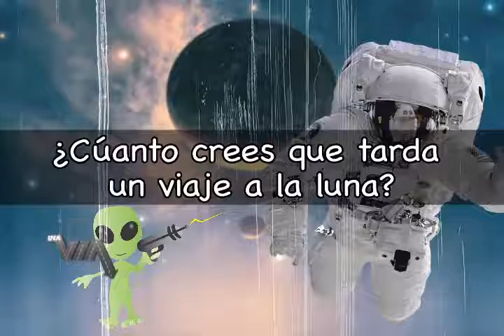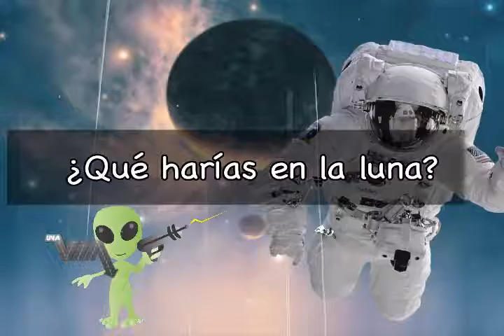LOS NINOS Y LOS EXTRATERRESTRES